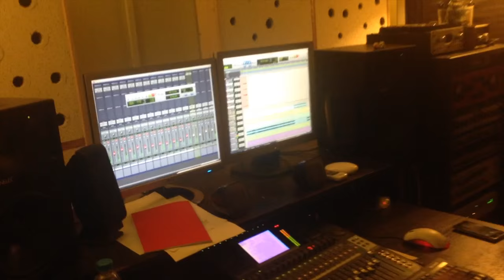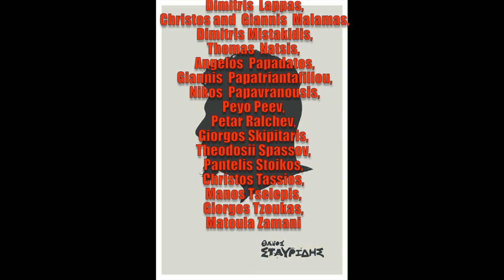Μaking-of the new cd of Thanos Stavridis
Αποσπάσματα τραβηγμένα με κινητό, από τις ηχογραφήσεις του επερχόμενου cd του Θάνου Σταυρίδη με τίτλο "Με μια βαλίτσα όνειρα"

with:
Kostas Anastasiadis, Foivos Apostolidis, Grigoris Danis,
Ilias Dimanos, Giorgos Dousos, Kostas Georgiadis,
Christos Kaliontzidis, Giannis Karakalpakidis, Vaggelis Karipis, Yiotis Kiourtsoglou, Thomas Kostoulas, Danis Koumartzis,
Dimitris Lappas, Christos and Giannis Malamas,
Dimitris Mistakidis, Thomas Natsis, Angelos Papadatos,
Giannis Papatriantafillou, Nikos Papavranousis, Peyo Peev,
Petar Ralchev, Giorgos Skipitaris, Theodosii Spassov,
Pantelis Stoikos, Christos Tassios, Manos Tselepis,
Giorgos Tzoukas, Matoula Zamani

editing by Vassilis Kommatas